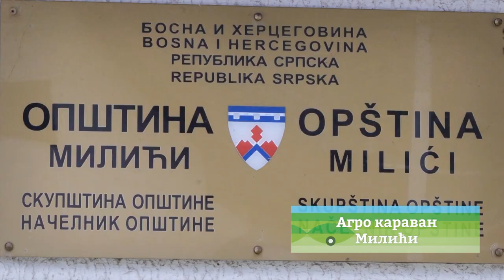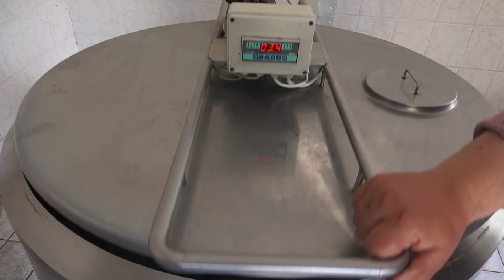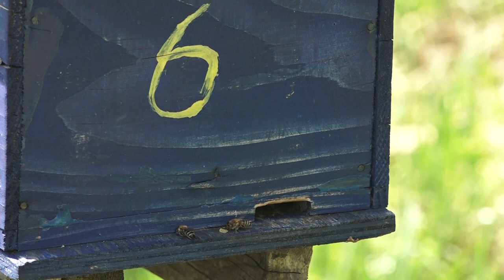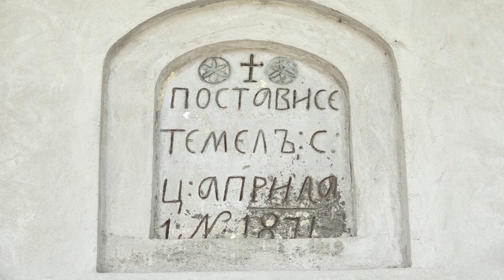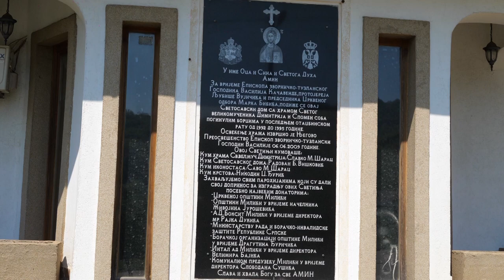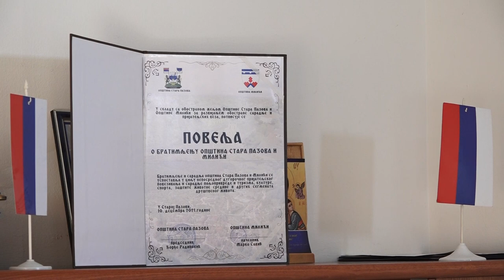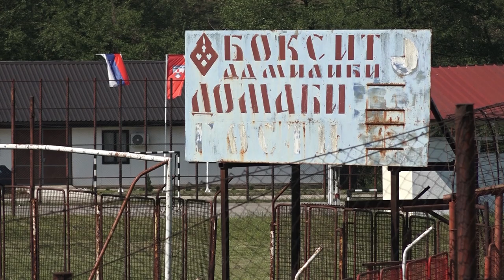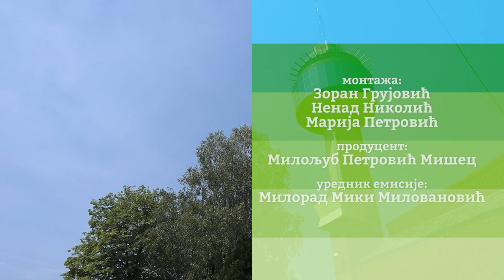Agro karavan ep.228 - Milići - 22.05.2022.